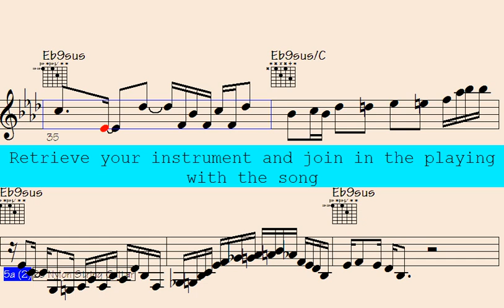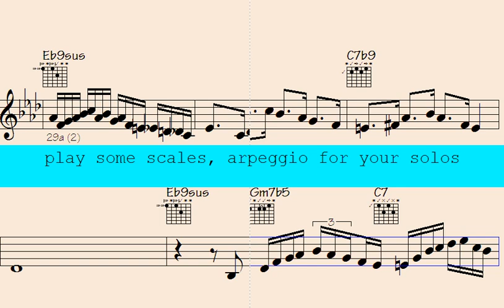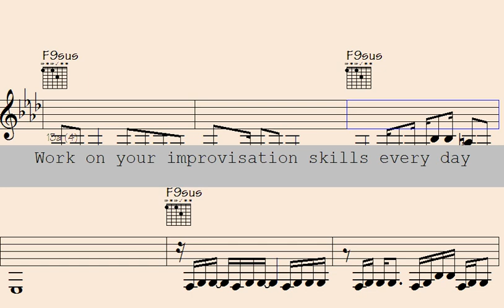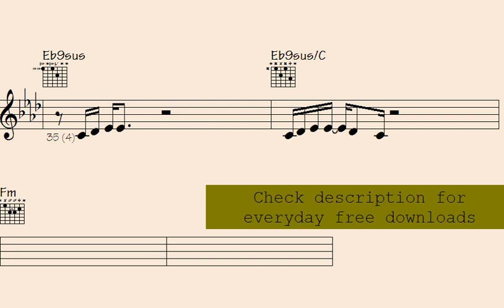✔Escape to Paradise: 'Fantasy of the Islands' - Tropical Music for Relaxation and Dreaming"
Hey there, all you music lovers - Are you ready to kick it up a notch? Look no further than this awesome playlist, designed to take your musical skills to the next level.

With thousands of solo lick runs in a variety of styles and rhythms, this playlist is the ultimate resource for students, instructors, teachers, singers, and anyone who loves music.

Whether you play guitar, piano, violin, or any other instrument, there's something for you to practice, learn, and jam along with. From pop and classical to jazz and rock, and with rhythms like swing, funk, ballad, new age, and more, this playlist caters to all musical preferences.

But wait, it gets even better - With sheet music notation and transposable midi files, you can easily sight-read and play in any key. And some songs even have free downloads available so you can keep practicing on the go.

So, what are you waiting for? Take that first step towards becoming a better musician and start listening and practicing today - Let's rock it.

l2k 179-125